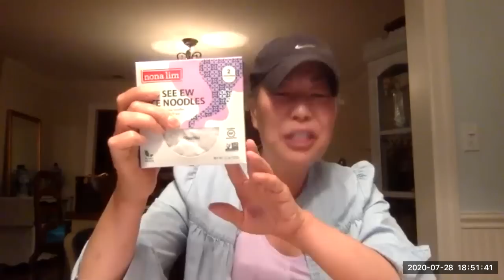7-28-20 Zoom Thai Cooking Class: Papaya Salad, Panang Curry & Drunken Noodles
If you’d like to join a class head Full Zoom cooking class making Papaya Salad, Panang Curry & Drunken Noodles